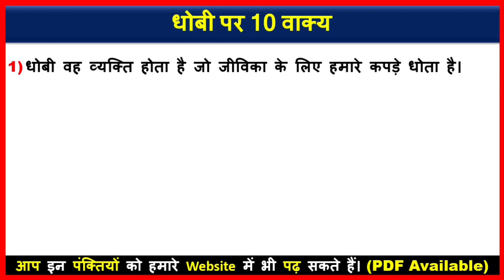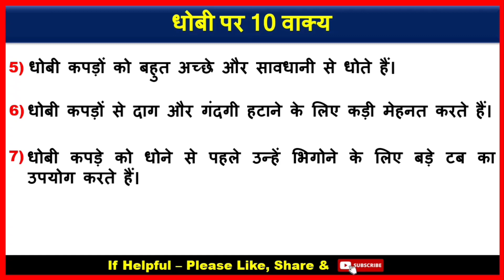धोबी पर 10 वाक्य | 10 Lines on Washerman In Hindi | Few Lines About Dhobi In hindi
👉 About Video : - Hello my friends today we will learn that how to write